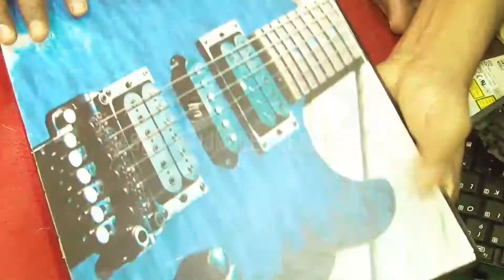How to check Laptop Problems